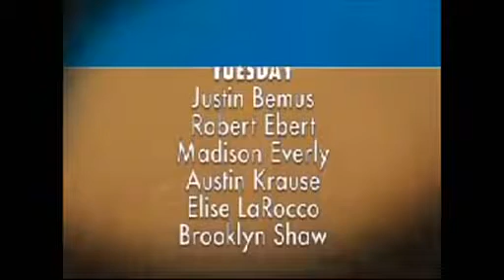February 26, 2013